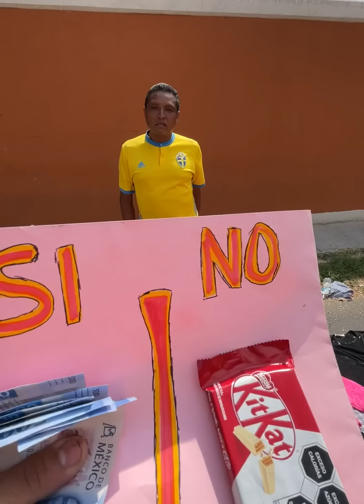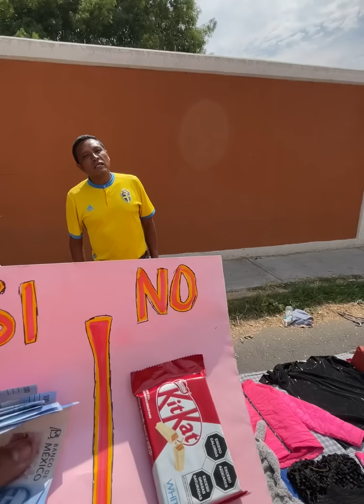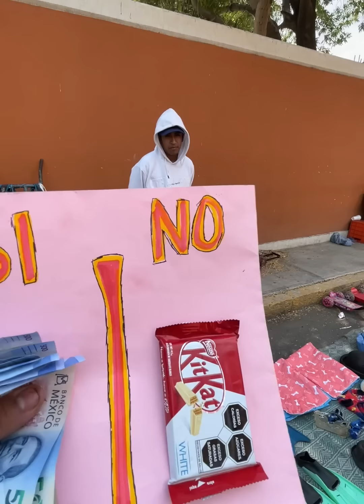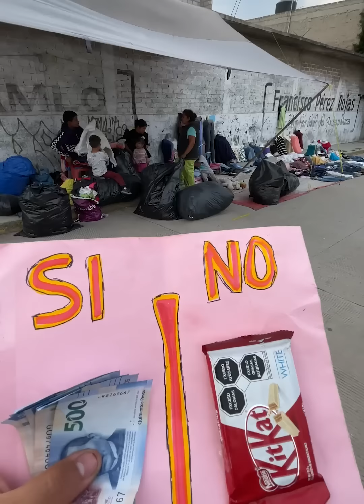Si me das de comer, te regalo $4000 pesos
Sabemos que no a todos les sobra comida para regalar, pero sin duda la persona que se ganó el dinero, nos dio una lección de humildad.